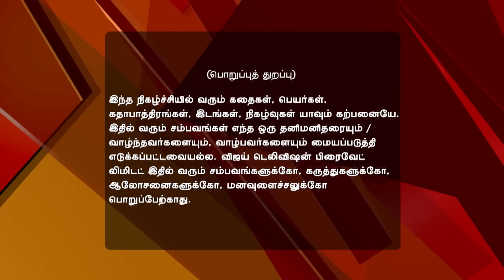Pagal NIlavu 11/30/16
Pagal Nilavu!
Malar Walks Out On Sakthi
Malar walks out on Sakthi because of his concern for Revathi and Karthik. Revathi is angry to learn of Sakthi's encounter with Malar. However, Sakthi feels content as he realises that Revathi still loves him.